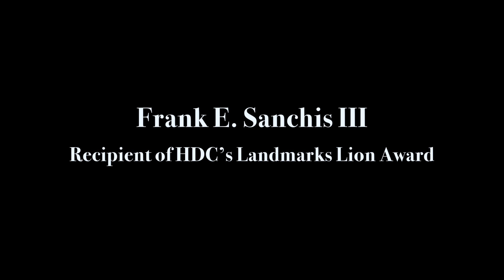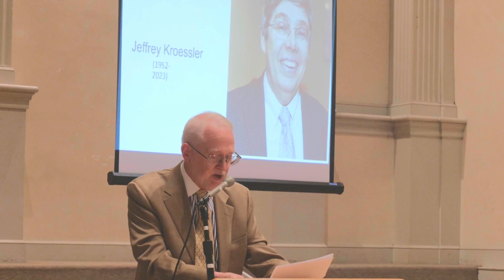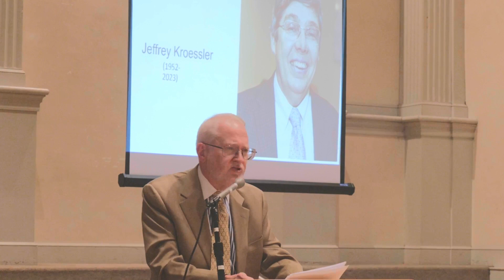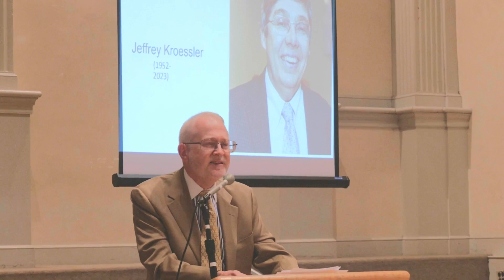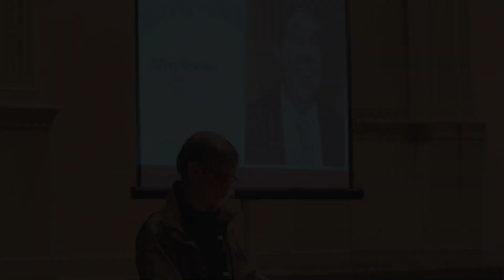Jeffrey Kroessler Memorial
The Historic Districts Council mourns the untimely and
tremendous loss of Jeffrey Kroessler, a longtime board member, preservationist, author, and historian, who passed away on Sunday, February 5th at the age of 71. Jeff served on HDC’s boards of directors and advisers for 36 years, helping to craft the organization’s advocacy strategies and educational programs on preservation across the city. On June 13, 2023, HDC held a memorial which included speeches from his widow Laura Heim, as well as preservationists and friends of Jeffrey, Françoise Bollack, Anthony Wood, and Frank E. Sanchis.